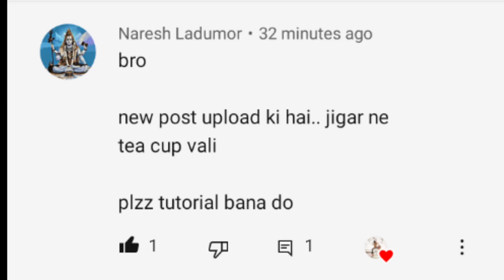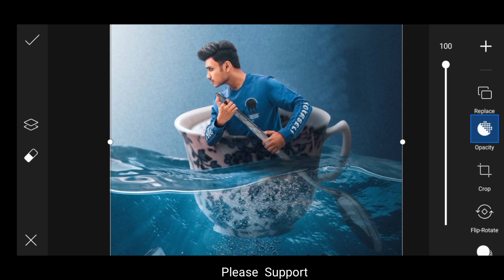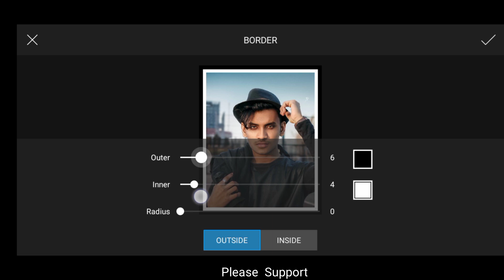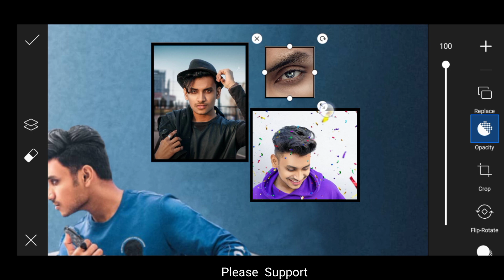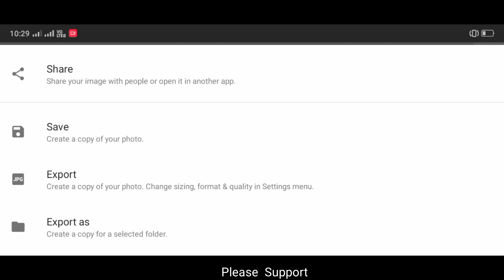Jigar Vandarvala a Skilled sailor Concept Photo editing Jigar New A Smooth sea photo editing picsart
Status Lover Mk

Your Queries..

pranav pg preset
pranav pg alone editing
pranav pg heartbroken editing
pranav pg photo editing picsart
pranav pg rocket photo editing
pranav pg editing picsart
pranav pg rainbow editing
pranav pg pikachu editing
pg photo status
pg photography
png photo editing
pg photo status full screen
png photo
pranav pg editing
pranav pg new photo editing
pranav pg preset
mahfuz edit
photo editing
new photo editing
pg editing
pranav editing
png photo editing picsart
png photo kaise banaye photoshop
png photo editing telugu
vijay mahar bird photo mahar